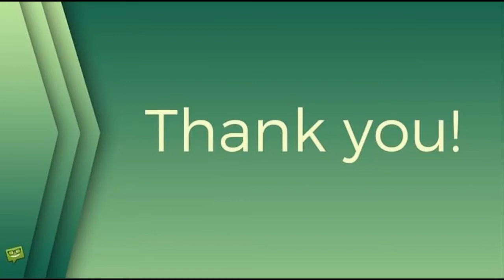Válka českých svalovců pokračuje! Grznár: Roubíka zmlátit nemůžu, protože...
české celebrity, zprávy z česka, virál, internet, Kulturistika, Filip Grznár, Fitness